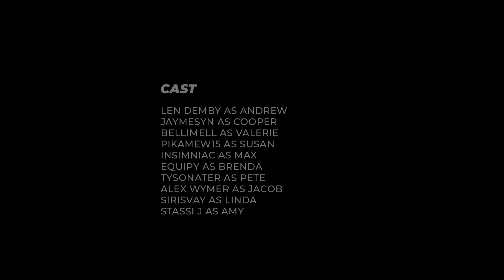Davenporte | 2x06 "Feelings" | Sims 4 VO Series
Linda is causing more and more trouble. And while Max is trying to deal with her , Pete is trying to help Susan. Valerie has to say sorry to more then just one person. But is she in the wrong? We'll have to wait and see...

Made with TheSims4
Audio & Sound Effects by EnvatoElements
Edited with SonyVegas

Credits // Voice Actors:

Len Demby as Andrew
Bellimell as Valerie
Jaymesyn as Cooper
PikaMew15 as Susan
Nightlight as Max
Equipy as Brenda
Tysonater as Pete
Stassi J as Amy

Alex Wymer as Jacob
Sirisvay as Linda